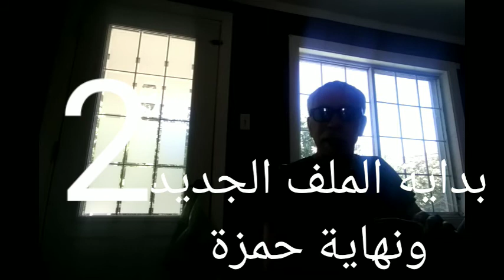15 juin 2020